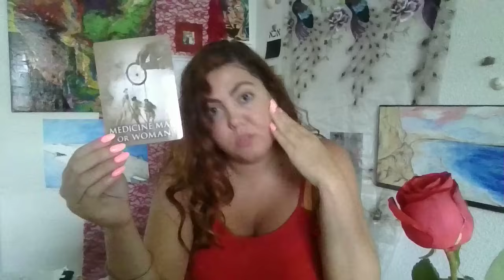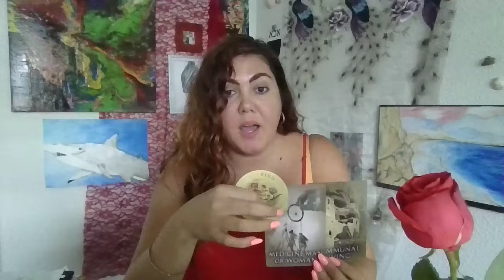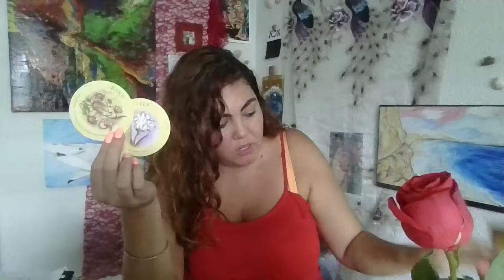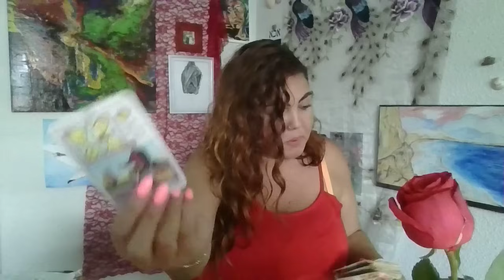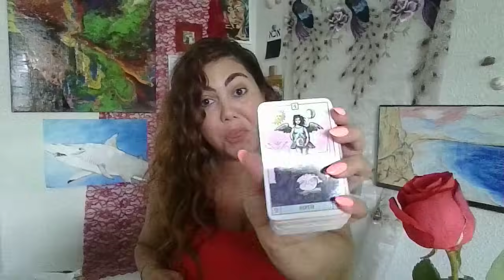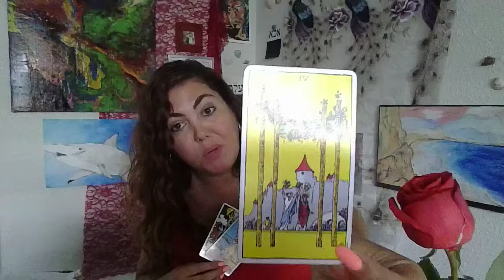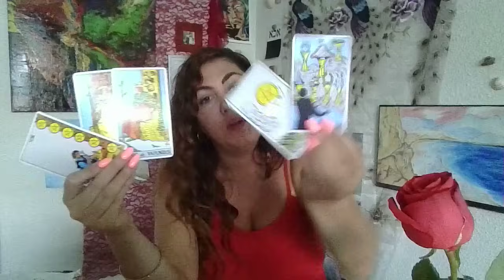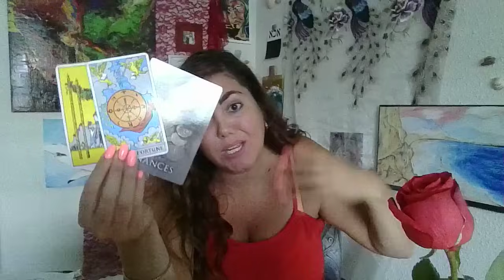LEO💌💸🤯BEST READING EVER!✨ LOVE AND MONEY TAKE OFF! YOU WILL BE AMAZED!!!